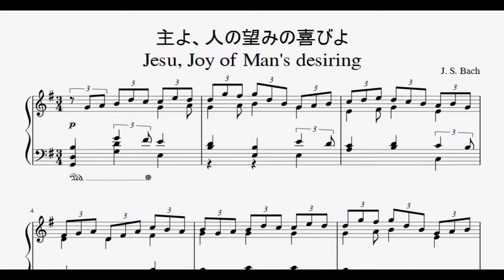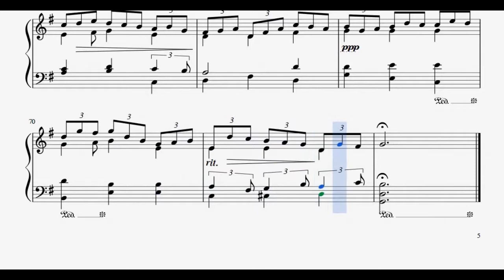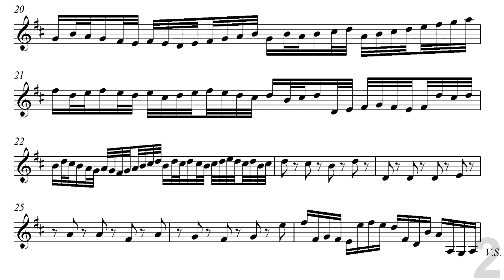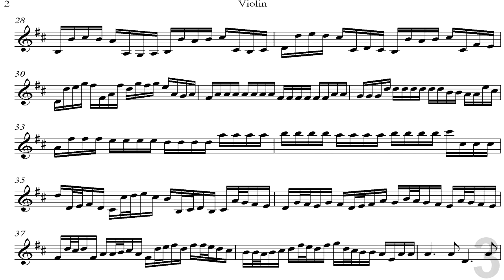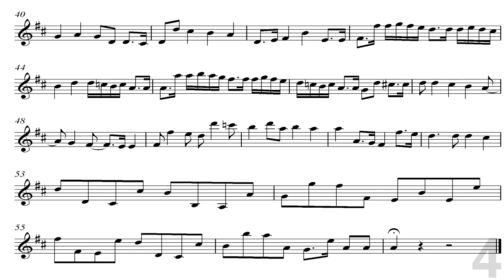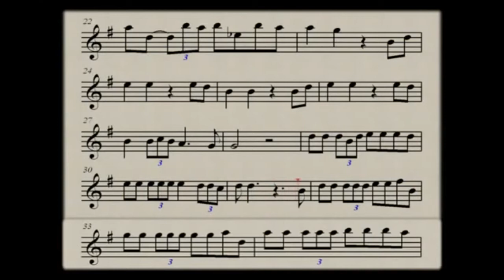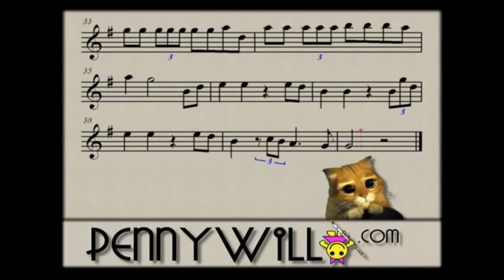Abertura Bach Pacchebel Leornard Coren \\ Sheet Music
Bases para tocar na rua. As três primeiras que sempre ganha uma boa grana. vlw Boa sorte.